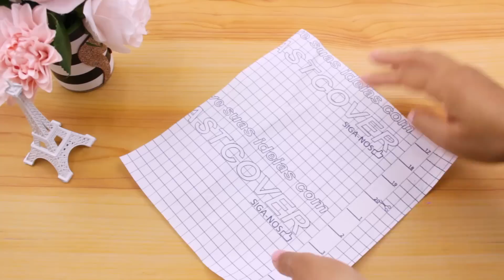Diy Girassóis | 4 Formas Diferentes De fazer Girassol Que Precisa Testar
Hoje vamos aprender como fazer girassol de quatro formas diferentes, usando biscuit, papel e E.V.A. Tá fácil e imperdível.
Vamos faz com que esse vídeo tenha muitas visualizações, compartilhando muito e deixando o seu like especial.

💜VAMOS FAZER COM QUE ESSE VÍDEO TENHAM MUITAS CURTIDAS
Assim vou saber que gostam e de quebra vocês ainda me ajudam a divulgar o vídeo se gostaram. 🙌

😍😍😍😍😍😍😍 Por Poly Gonçalves 😍😍😍😍😍😍😍